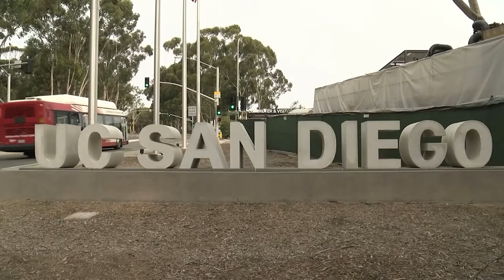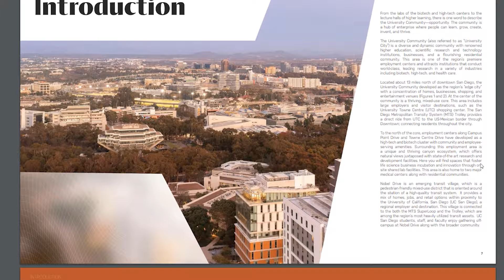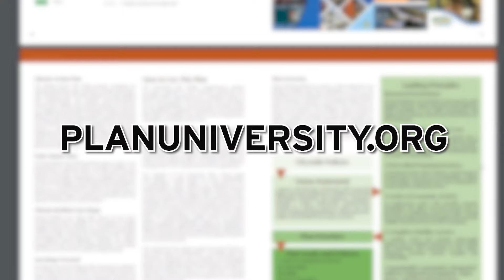In University City, San Diego declares higher density is better for the environment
San Diego wants a lot more high-density housing in University City. KPBS metro reporter Andrew Bowen says the city is out with a new draft update to the University Community Plan.